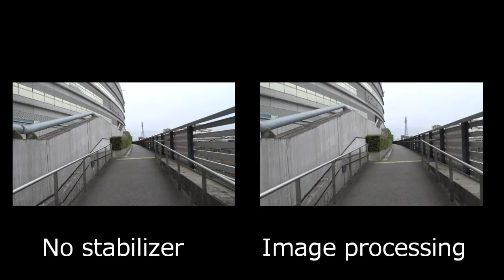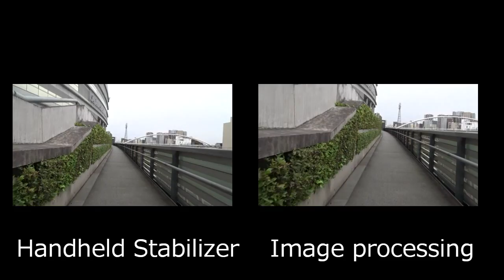Effect of image processing stabilizer Part 2